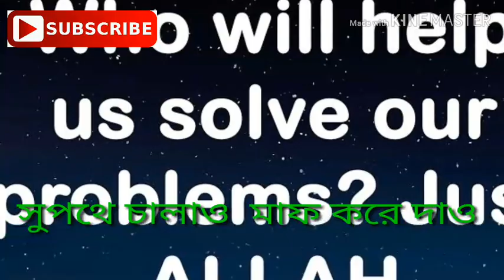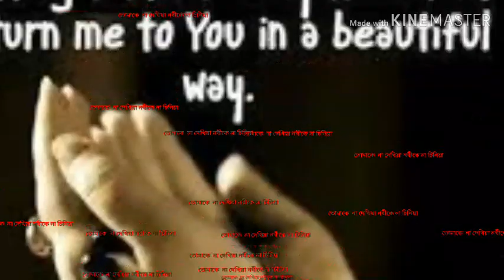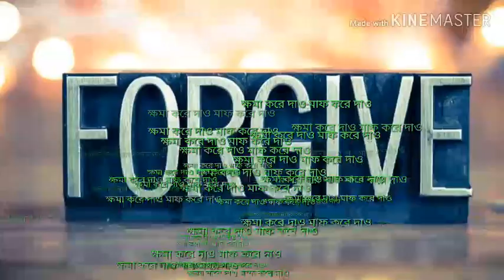আল্লাহ ওগো আল্লাহ ,ক্ষমা করে দাও মাফ করে দাও # WhatsApp Status Video